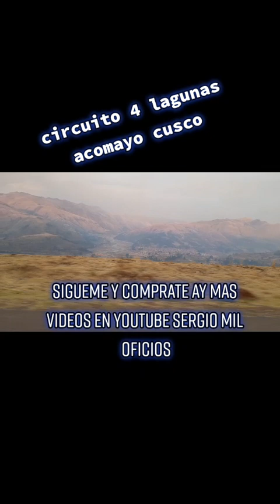sergio mil oficios, circuito 4 lagunas de acomayo cusco facil y rapido sigueme para mas videos